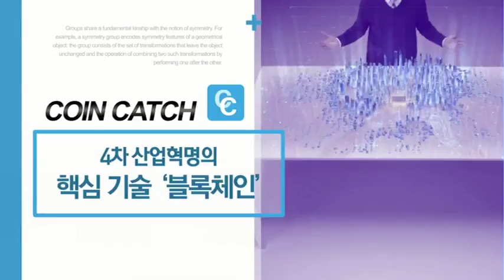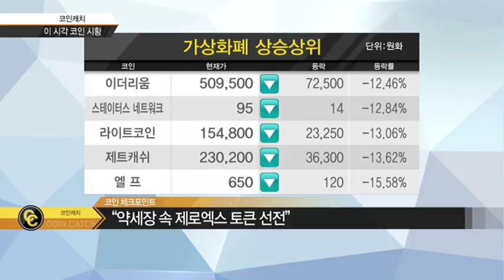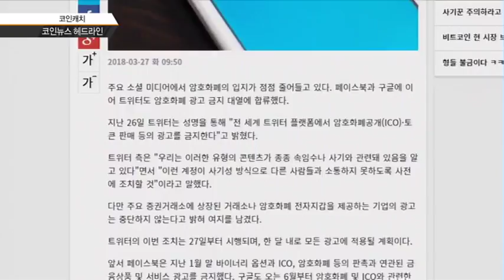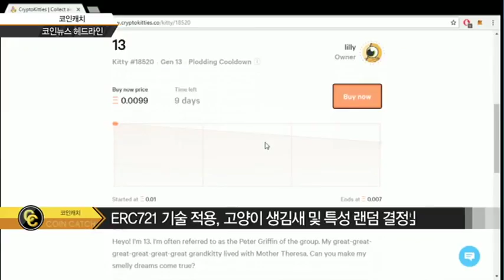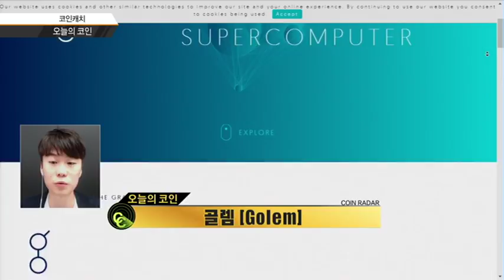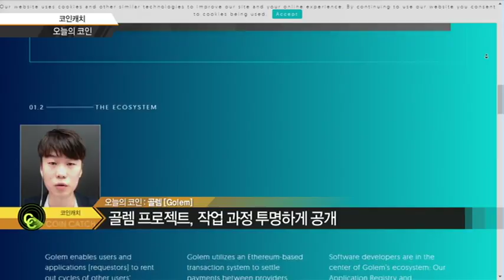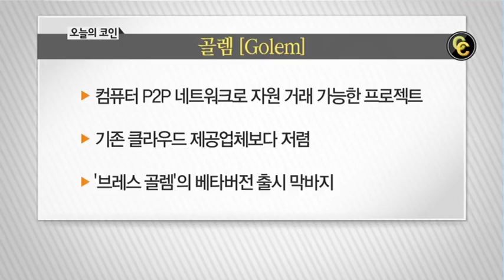[코인 캐치] 레이더망에 딱 걸린 오늘의 코인 '골렘(Golem)'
03/27 오!마이스탁

[코인 뉴스 헤드라인]

* 트위터도 암호화폐 광고 전면 금지

* 이더리움 기반 게임 '크립토키티' 1200만달러 투자 유치
- 크립토키티, 이더리움 기반.. 가상의 고양이 육성 게임